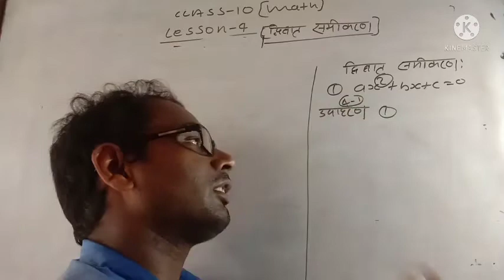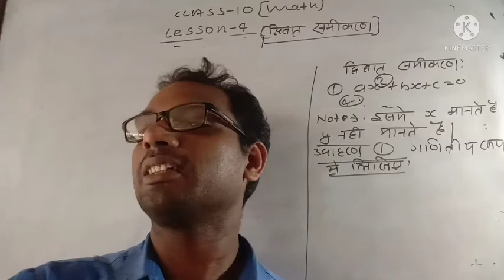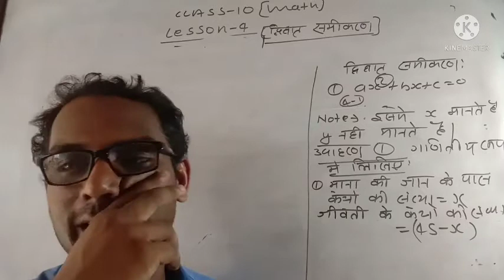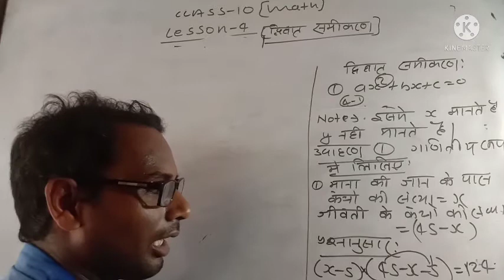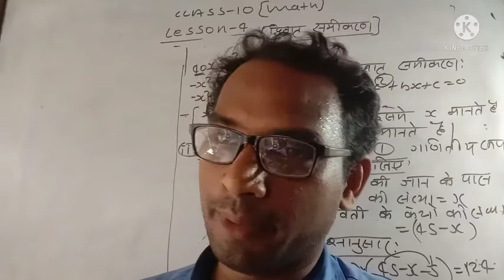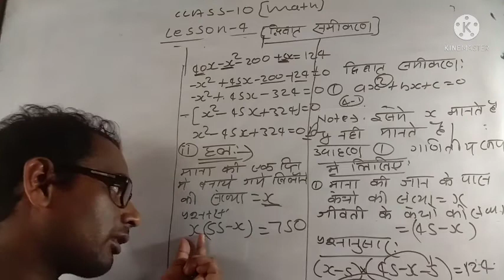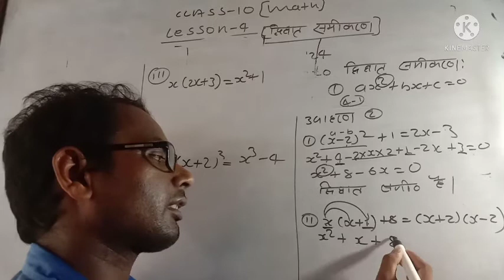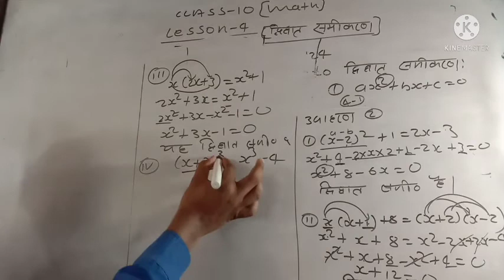class 10 math exercise 4.1 ka example 4.2